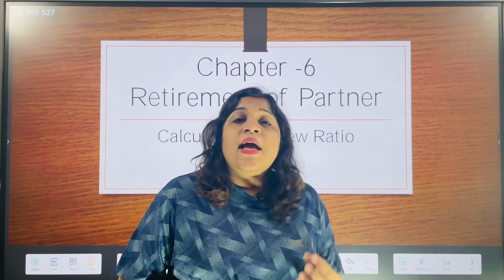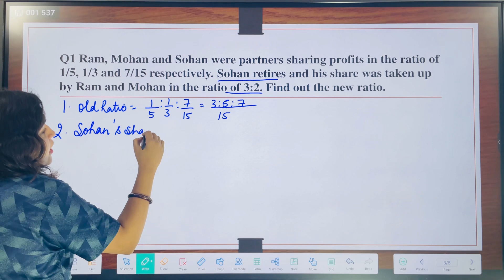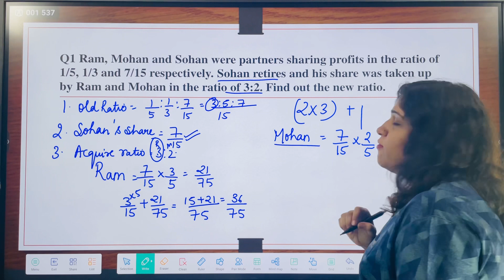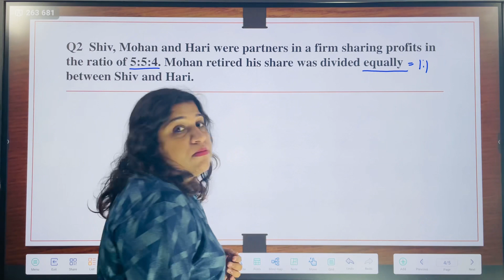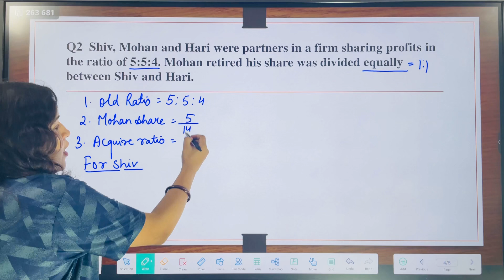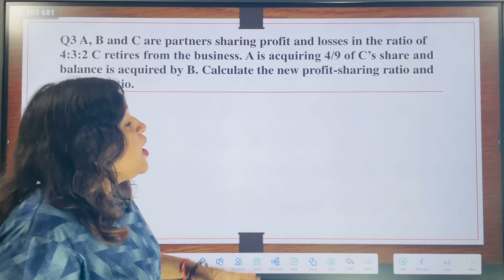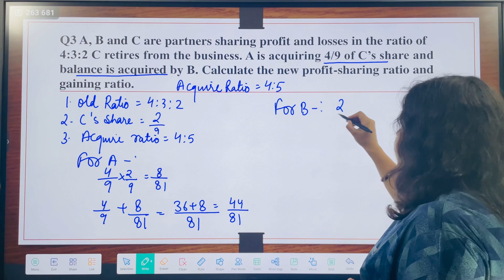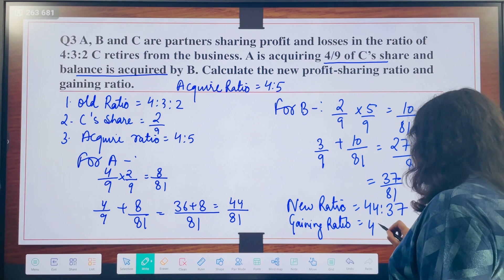L3 Ch-6 Retirement of Partner-Calculation of New Ratio